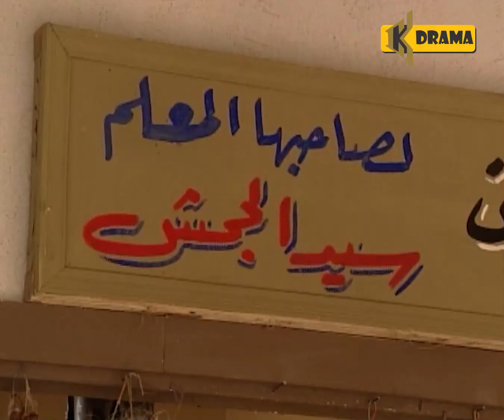مسلسل العطار والسبع بنات الحلقة 5 كاملة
اهلا بكم في قناة KYK DRAMA

مسلسل العطار والسبع بنات الحلقة 5
العطار والسبع بنات الحلقة 5
العطار والسبع بنات 5
مسلسل العطار والسبع بنات 5